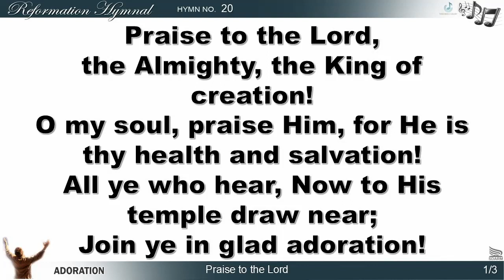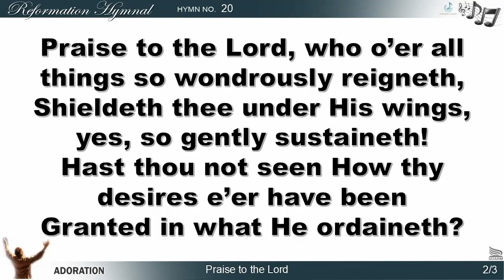Reformation Hymnal no.20 Praise to the Lord